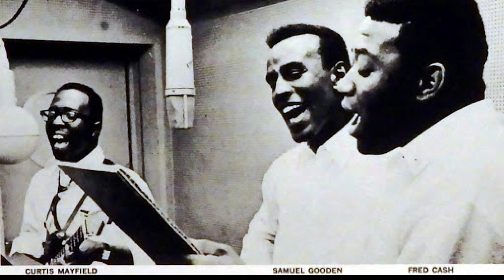It's All Over - The Impressions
The Impressions "It's All Over"
Written by Curtis Mayfield